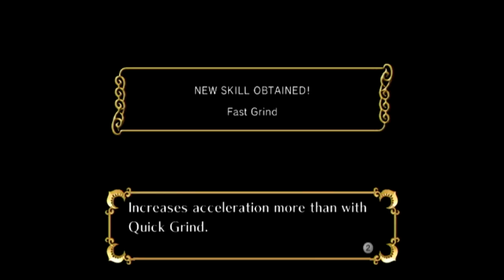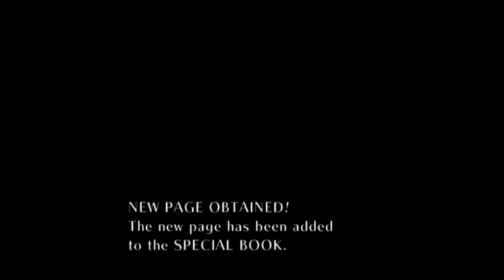Sonic and the Secret Rings playthrough [Part 9: World Ring Pickup Tour]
TANGENTS! COME GET YOUR TANGENTS, WE GOT TANGENTS HERE.